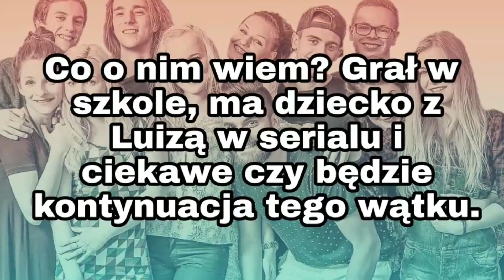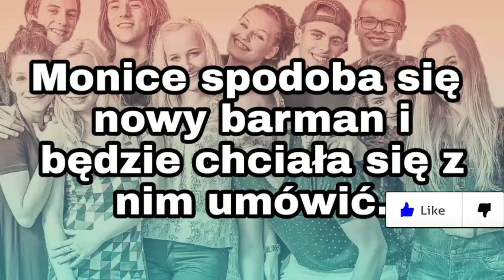[19+] Nowa Twarz W Serialu *CIEKAWOSTKI*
Nowa twarz w serialu 19+

Dziś poznacie nową twarz w serialu 19+. Kim jest, jak ma na imię i inne ważne informacje znajdziecie na tym filmie.
500 łapek w górę i ląduje kolejny film na kanale :D
Jeśli chcesz być na odcinku to ;
2. Musisz mieć publiczne subskrypcje bym mógł Cię tam umieścić.
Chcesz być pierwszy pod filmem ? Kliknij w dzwoneczek by dostać powiadomienie o każdym filmie.
Muzyka
Kamil Pawlak - Marcel Opaliński
Staszek Matusiak - Konrad Żygadło
Magda - Dominika Przywara
Gabriel Herman - Marek Ulman
Paweł - Patryk Dębosz
Miłosz - Andrzej Skorupa
Mama Kasi - Renata Makowska
Marcel - Karol Szczepanik
Bruno Wasiak - Daniel Tecław
Konrad - Wojtek Trela
Kaja - Marcelina Ziętek
Ela - Karolina Strauss
Frodo - Tomasz Hajduk
Jola Wysocka - Natalia Koszyk